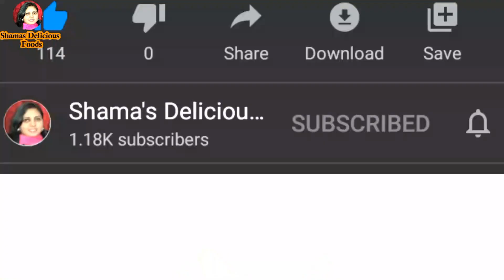Besan kay Ladoo Easy Recipe in Urdu / Hindi by Shamas Delicious Foods.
Aaj ki mazadaar recipe hei besonkeyladoo jisy tiyaar kerna bohat hi asan hei. yeh recipe hamari gradmothers ki pasand ki recipe howa kerti thi. Beson key Ladoo by shamasdeliciousfoods.